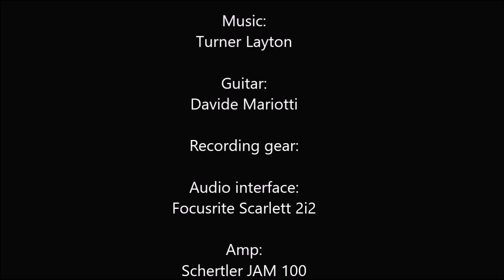After you've gone ( Jazz bottleneck Guitar )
In this video i've try to mix Jazz with the bottleneck guitar, hope enjoy it!

This song was composed in 1918 by Turner Layton with lyric of Henry Creamer and recorded for the first time by Marion Harris.
I suggest listen that version if you don't know this beautiful piece, her interpretation is really impressive.

This song originally was a slow ballad but with Ella fitzgerald (I think is was the first) only the first part is sung slowly, and after the refrain become a fast swing.

In my version (even to semplify the recording) I playing it in fast swing style.

I would be happy to receive opinions on my guitar playing and my improvvisation, thank you

Recording:

Audio interface:
Focusrite Scarlett 2i2
Reaper software

Amp:
Schertler JAM 100

Guitar:
My handmade Telecaster
Fortone neck pickup (Alnico V TCA - N)

Bottleneck:
Dunlop 222 metal bottleneck

*the final photo was taken by me on the top of "Rocca di Manerba" on Garda lake (Italy)